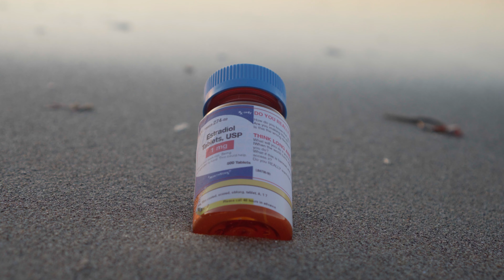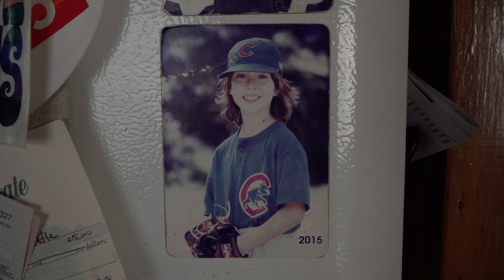Transition | 2025 College Application Film | LMU (Deferred) & CHAPMAN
My 2025 LMU & Chapman application film. Enjoy :)
Shot on Sony a6300
Lenses: 18-105mm f4-5.6, 35mm f1.8
Edited in Davinci Resolve
Song: Music For Indigo - Adrianne Lenker